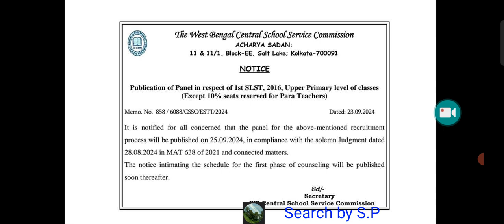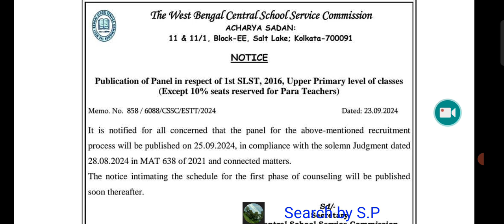Upper primary update//Upper primary latest news today//Madrasah Service Commission/ SLST exam update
Upper primary update// Upper primary latest news today//Madrasah Service Commission// Madrasah // SLST exam update

✅✍️Whatsapp Here:(for admission) 🎟️ 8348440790( S.Pal).